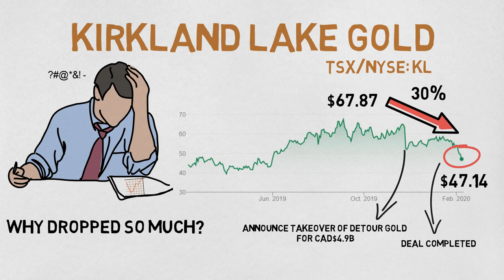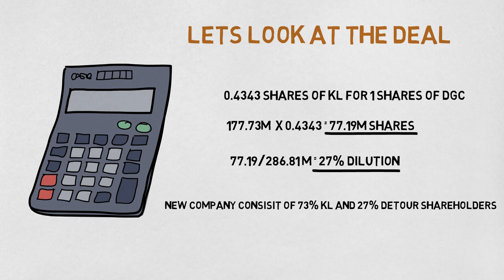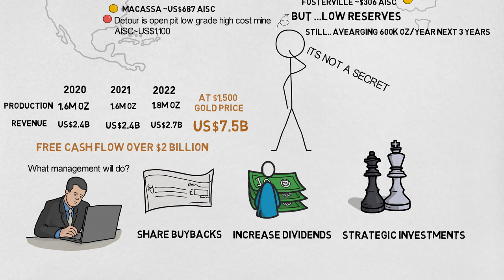Why Kirkland Lake Gold Stock Price Crashed!?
KL Bought Detour gold for CAD$4.9B in all stocks deal.
The stock price dropped more than 30%.

Just want to say thank you for supporting the channel!